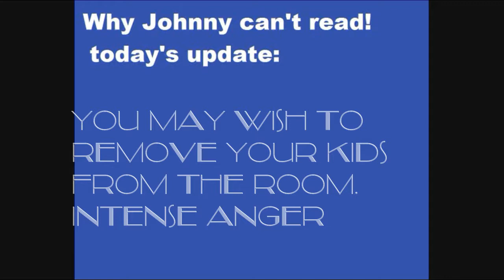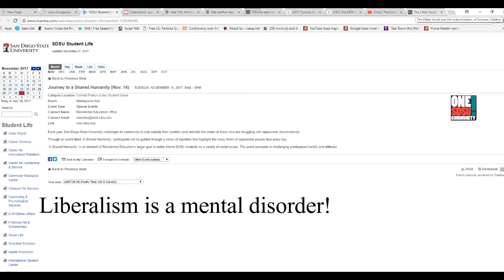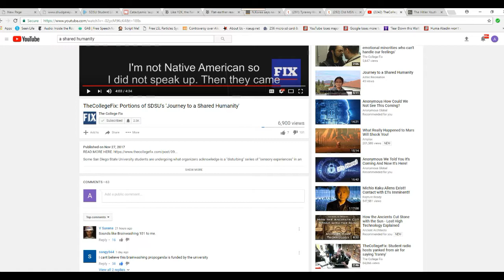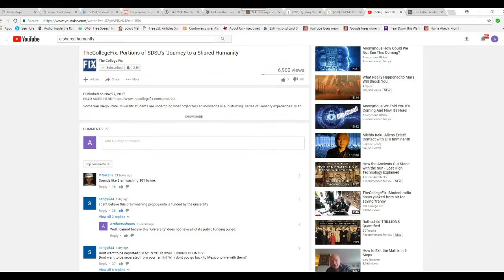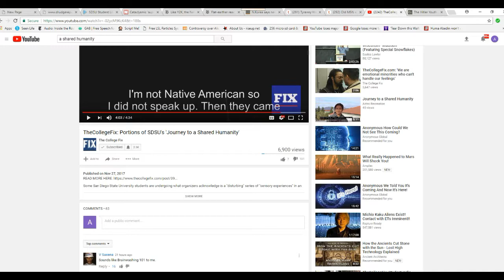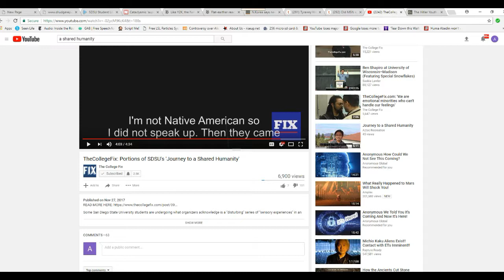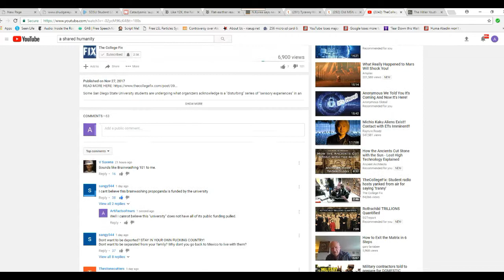SDSU indoctrination, part 2: Artifactsofmars tongue lashes them!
My response to the indoctrination program at San Diego State University and their anti-American indoctrination program Journey to a Shared Humanity. I nearly screamed myself hoarse making this video.